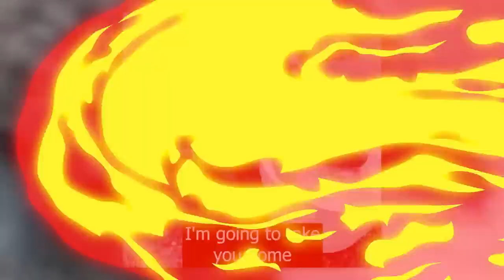Animals That Asked People for Help & Kindness !